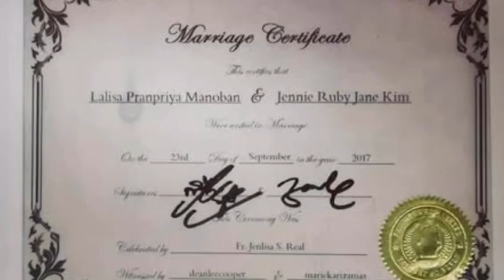【FMV】JENLISA - Take me to your heart 💖